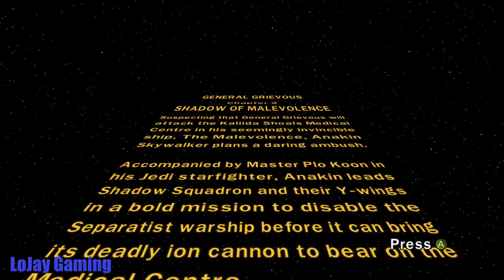LEGO Star Wars III - SHADOW OF MALEVOLENCE - Gameplay, Playthrough, Walkthrough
Lego Star Wars - The Clone Wars - SHADOW OF MALEVOLENCE - Gameplay Walkthrough (no commentary)!